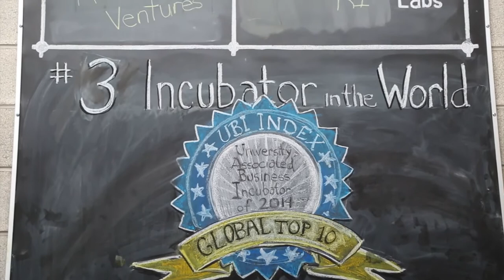Opportunity for Tech Entrepreneurs: Reach Your Milestones at Rev1 Ventures